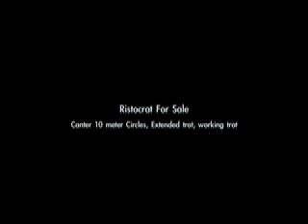Ristocrat horse for sale Movie 3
canter 10 meter circles.
extended trot.
Working Trot.